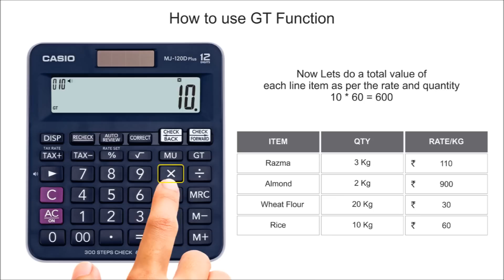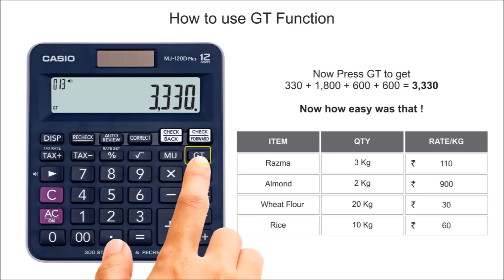How to use GT (Grand Total) function on Casio Calculators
Learn how to calculate GT functions on Casio calculators with an example, see how easy it makes a list of calculations.